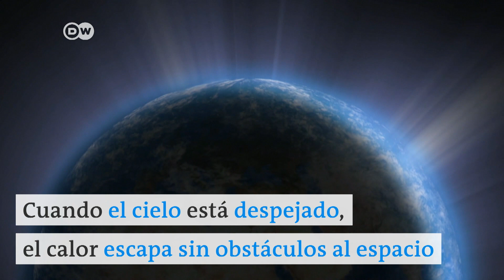La influencia de la luna en la metereología | DW ¿Sabía qué?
La luna, el satélite natural de la tierra tiene una gran influencia sobre en la meteorología del planeta entero.  (Video Guatevisión Deutsche Welle en español)

🔔Más información🔔